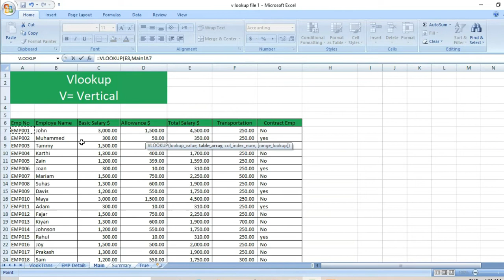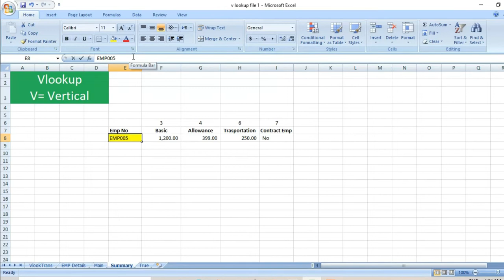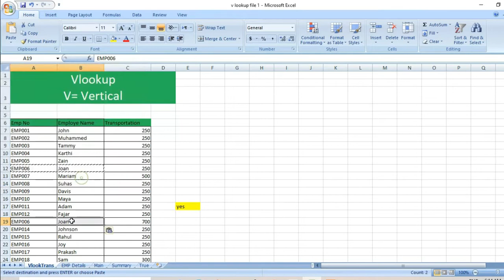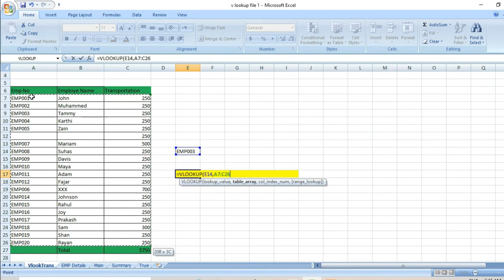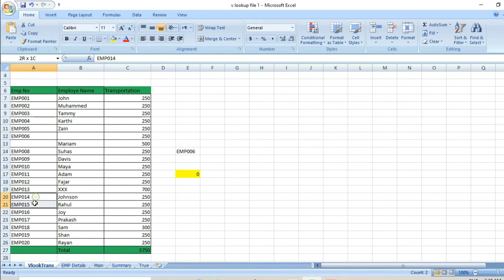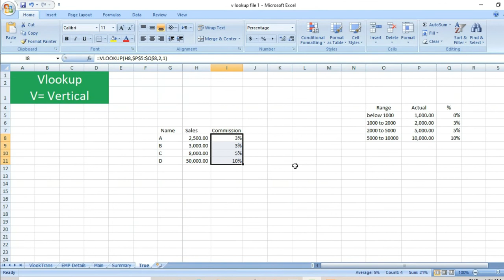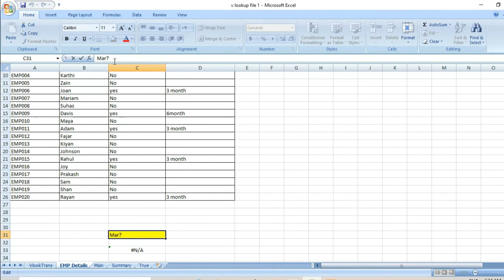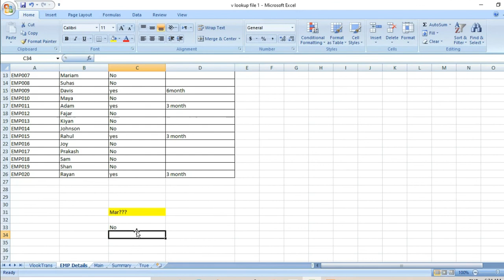Advanced Excel VLOOKUP Function_Malayalam_എക്സെലിലെ VLOOKUP ഫോർമുല എങ്ങിനെ ഉപയോഗിക്കാം _മലയാളം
How to use VLOOKUP Function##എക്സെലിലെ VLOOKUP ഫോർമുല എങ്ങിനെ ഉപയോഗിക്കാം _മലയാളം